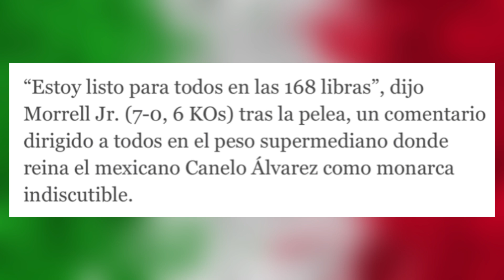Morrell JR DEZPEDAZO a su RIVAL y ahora va por Benavidez (IMPERDIBLE) / Podcast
David Morrell JR va por David Benavidez‼️